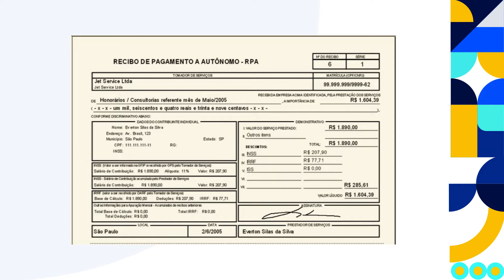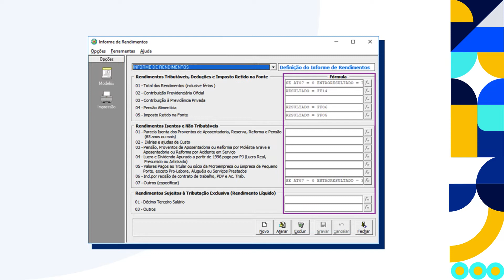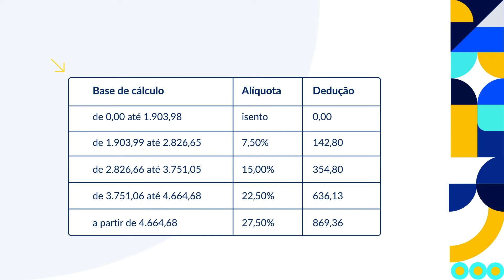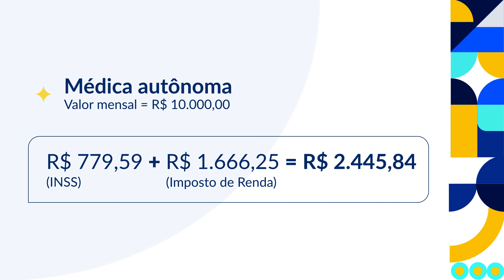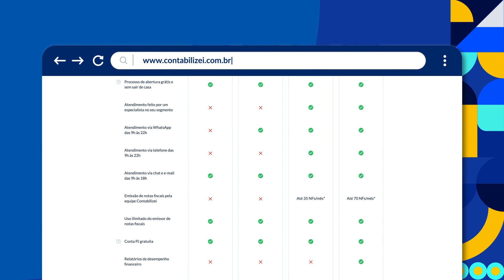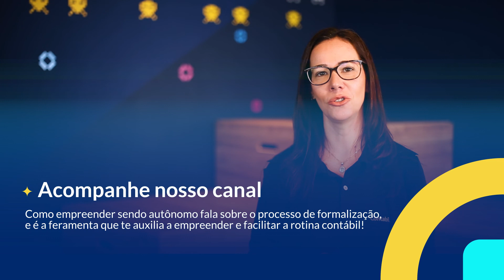CÁLCULO RPA I Como são calculados os impostos no recibo de pagamento autônomo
Saiba o que é RPA (Recibo de Pagamento Autônomo), como fazer o cálculo RPA considerando os impostos, como emitir e preencher RPA e quando usar o Recibo de Pagamento Autônomo.

O Recibo de Pagamento Autônomo é o documento emitido para formalizar o recebimento de prestadores de serviços autônomos em contratações por empresas ou pessoas físicas.

💙 Pauta de conteúdo:
00:00 Introdução
00:51 Quem são os profissionais autônomos?
01:27 O que é RPA e quando utilizar?
02:09 Por que é importante emitir o RPA?
03:30 Quem pode emitir o RPA?
03:57 Como calcular os impostos do RPA?
04:35 INSS
06:36 Imposto de Renda Retido na Fonte - IRRF
07:38 Imposto sobre Serviço - ISS
09:02 Quando não usar o RPA?
10:51 Como emitir o RPA retroativo?
11:59 Como diminuir impostos e burocracia?

LINKS ÚTEIS:
👉 Recibo de Pagamento Autônomo: saiba como emitir e quando usar
👉 IRPF para autônomos
   • IRPF 2022 - Como declarar meus rendim...

+  / contabilizeibr

Neste vídeo, você vai descobrir tudo o que precisa saber sobre o Recibo de Prestação de Serviços Autônomos (RPA), como o que é o RPA e por que ele é importante, quem pode emitir o RPA, o passo a passo para calcular o RPA considerando os impostos e descontos: INSS, IRRF, ISS e outros.

Além disso, saiba como emitir o RPA retroativo (com multas e juros) e dicas para evitar problemas com o RPA, incluindo a importância de se manter em dia com as obrigações fiscais.

Se você é um profissional autônomo ou uma empresa que contrata autônomos, este vídeo é para você! Assista agora e tire todas as suas dúvidas sobre o RPA!

Sobre a Contabilizei:
Somos o maior escritório de contabilidade do Brasil. Há mais de 10 anos, entregamos as melhores e mais completas soluções desde a abertura até a gestão da contabilidade da sua empresa. Somos especialistas em diversos segmentos profissionais, atendemos todo o Brasil com a nossa contabilidade completa e temos o maior time de contadores registrados do país.